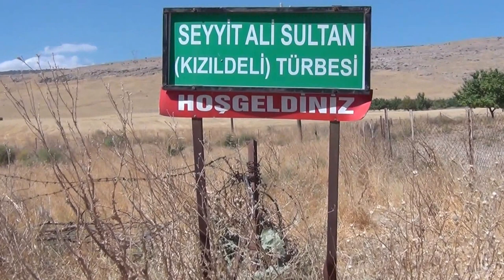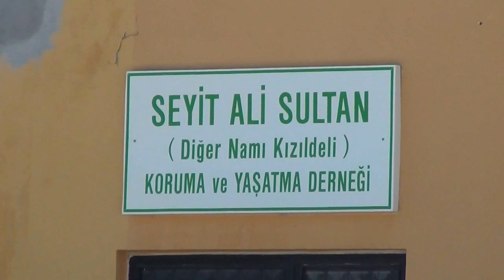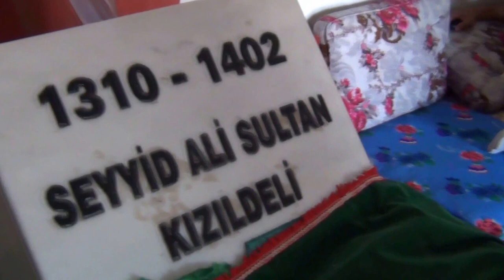Cem KIYAK'ın Kızıldelide Kurban Kesti ve Lokma Yaptı...